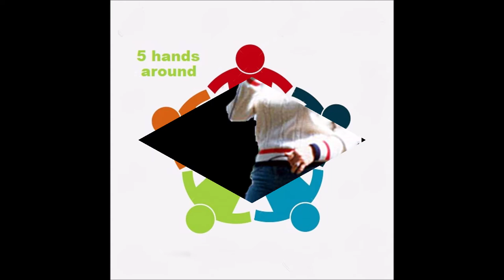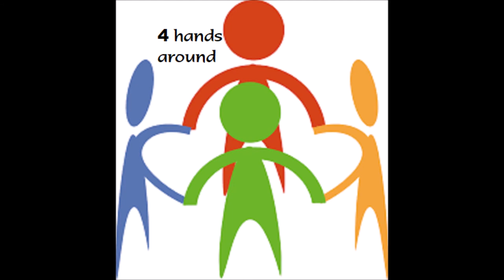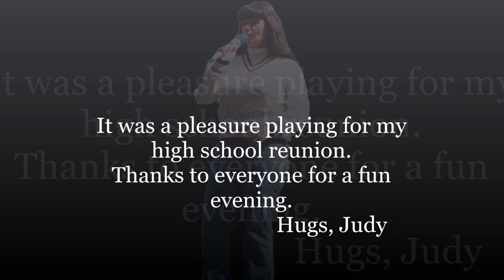Lucy Darlin' By Judy Miller